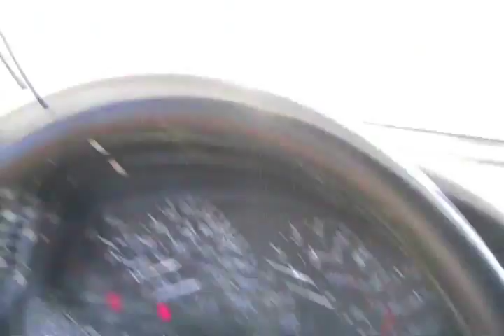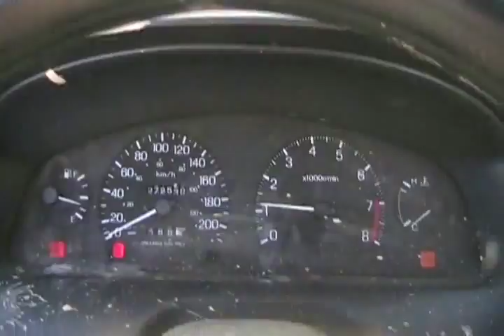#960 Test drive repaired nissan 200sex [Davidsfarm]